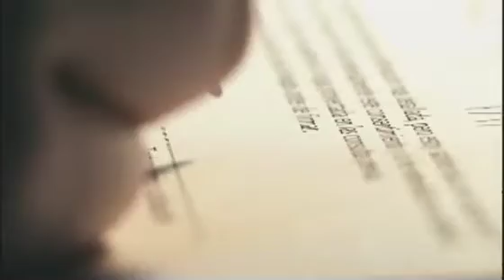Suda el Jamon :: CampanhaNikeWomen.blogspot.com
Filme da Campanha Body by Dance, da Nike.